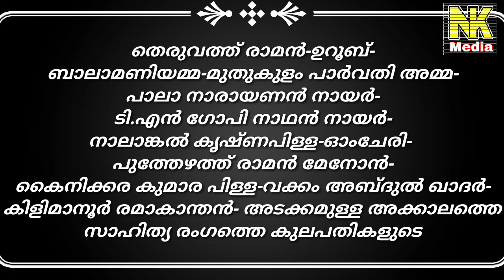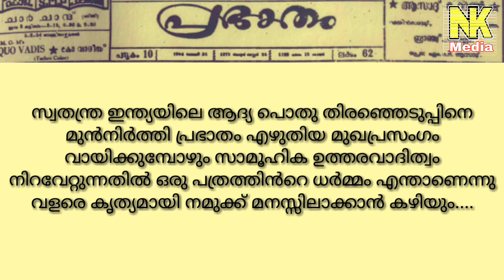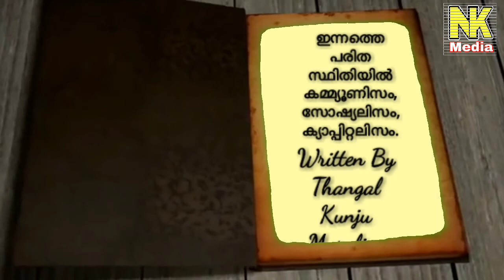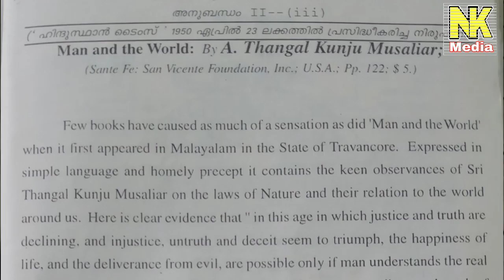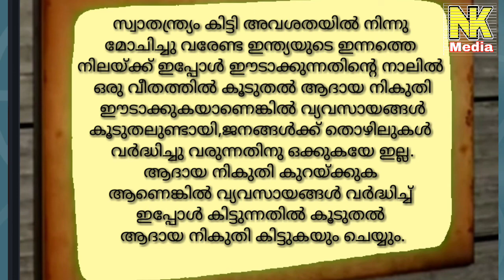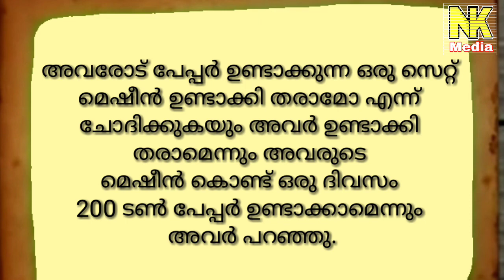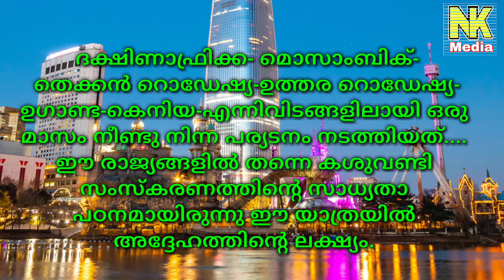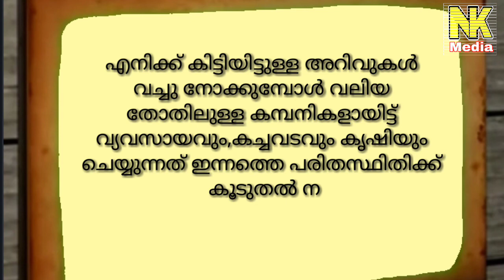Thangal Kunju Musaliar -History -Part-2തങ്ങൾ കുഞ്ഞു മുസ്ല്യാർ -ചരിത്രം- Cashew King-കശുവണ്ടി രാജാവ്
ഒരു വ്യവസായ സാമ്രാജ്യത്തിന്റെ അധിപൻ, ഒരു പത്രാധിപർ,പ്രാഥമികവിദ്യാഭ്യാസ യോഗ്യത മാത്രം കൈമുതലായിട്ടും മഹത്തായ രണ്ടു ഗ്രന്ഥങ്ങൾ രചിച്ച ഗ്രന്ഥകാരൻ,ഒരു സാമൂഹിക-സാമുദായിക പ്രവർത്തകൻ.അതില്ലെല്ലാമുപരി ആയി സഹജീവി -കളോട് വറ്റാത്ത സ്നേഹവും, കരുണയും പുലർത്തി -യിരുന്ന പകരം വക്കാനില്ലാത്ത നിലയിൽ വിഭിന്ന -മായ കർമ്മ മേഖലക ളിലെല്ലാം തന്റേതായ വ്യക്തി മുദ്ര പതിപ്പിച്ച ഒരു മഹാനായ മനുഷ്യൻ...

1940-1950 കാലഘട്ടത്തിൽ പോലും ചാർട്ടേർഡ് ഫ്ലൈറ്റുകളിൽ തന്റെ ബിസിനസ് യാത്രകൾ നടത്തി യിരുന്ന കശുവണ്ടി രാജാവ് എന്നറിയപ്പെട്ടിരുന്ന ഒരു മലയാളിയായ ബിസിനസുകാരൻ.

ടി.കെ.എം എഞ്ചിനീയറിംഗ് കോളേജ് അടക്കമു -ള്ള കേരളത്തിലെ വിദ്യാഭ്യാസ മേഖ ലയിൽ പ്രവർത്തിക്കു -ന്ന ഒട്ടേറെ സ്ഥാപനങ്ങളുടെ സ്ഥാപകൻ. നിലയിൽ എല്ലാം ഒരു പുരുഷായുസിൽ ചെയ്തു തീർക്കാൻ കഴിയുന്നതിനുമപ്പുറമുള്ള കാര്യങ്ങൾ ചെയ്തു തീർത്ത് മണ്മറഞ്ഞു പോയ ഒരു മഹാനായ മനുഷ്യൻ...